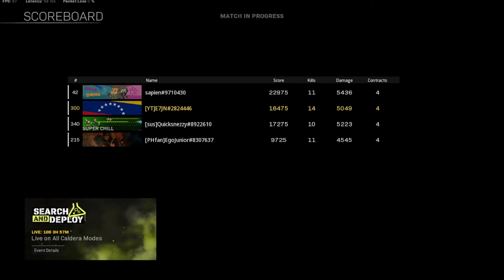THE NEW BEST CLASS FOR THE AUTOMATON IN WARZONE PACIFIC SEASON 2 (ENG) - ETJN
Welcome to a new video of WARZONE, today i show you the best atachments for the assault rifle automaton in call of duty warzone caldera season 2 , i hope you like the video (LIKE AND SUB :D)
Stas WARZONE
COD NAME: E7JN
3.67 KD
550 WINS
PC SPECS
-MSI GF65
-512 GB SSD
Music
-MGJ- Dynamite -- Non Copyrighted Music Collection